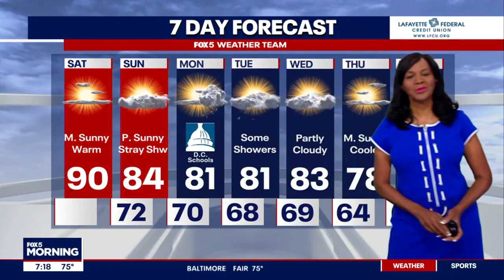FOX 5: 7-day weather forecast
FOX 5's Gwen Tolbart has your seven day weather forecast and what to expect with the humidity.